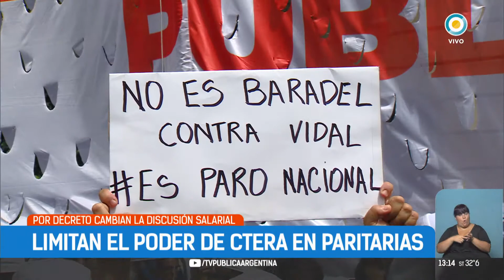Pauta del 15% a paritarias y decreto diluye la paritaria nacional docente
Emitido por TV Pública Argentina, el miércoles 17 de enero de 2018. y